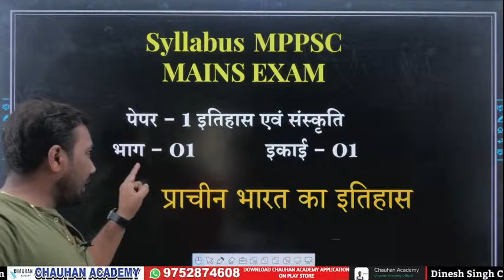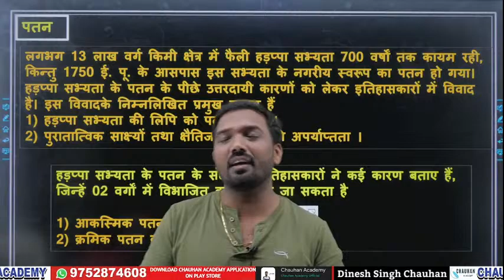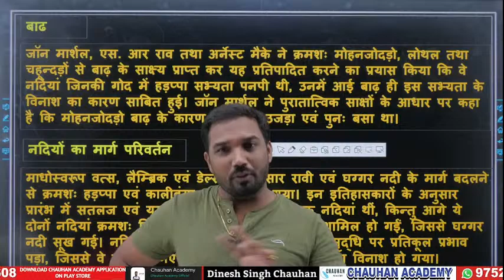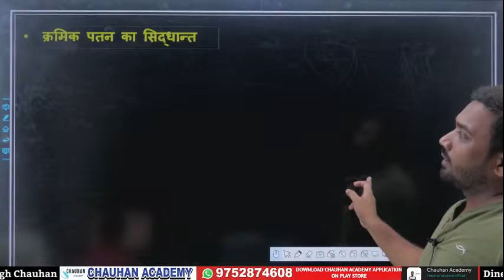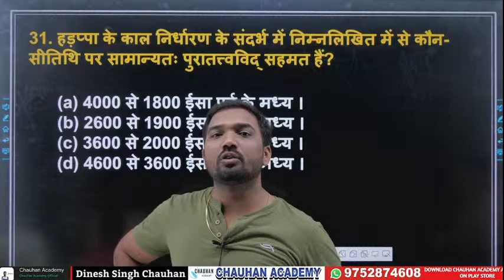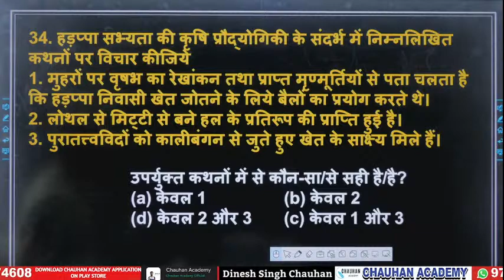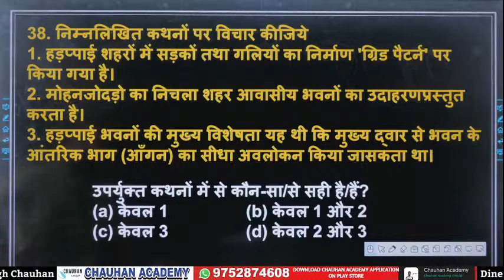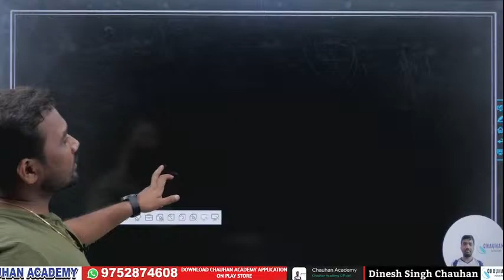MPPSC Mains Cum Pre Class||Paper-1 Ancient History of India||Online/Offline Classes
Chauhan Academy के Courses लेने के लिए आज ही Download Chauhan Academy Application

CHAUHAN ACADEMY
Head Branch - Laxmi Nagar, Delhi.

पर विजिट करें

Bhopal branch- HIG 41 ,Sanjeev Nagar, Near New Central Jail Bhopal. 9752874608

For Written Exams of PEB, Police SI ,Constable, NYKS, MPPSC, DSSSB, DDA, SSC, BANK, Forest, LAW, Judiciary, etc.

For Physical -
Police and Army Physical .
This channel is started by Dinesh Kumar sir.his vision is to promote Hindi medium students.
About Dinesh Kumar sir.
Qualifications -
B.Sc.(H) Zoo, Hans Raj College, University of Delhi.
B.A.(H) Pol. Sci. , MA in Public administration and LLB.
The University of Delhi.
experiences -
5 years in Academic till post graduate.
3 years as a GS faculty at Civil Service's Academy at Mukharji Nagar and Rajendra Nagar in Delhi.
achievements -
Former selected in
1.Forest Department.
2.Currently -Working as Jail Police at Jail Police Department